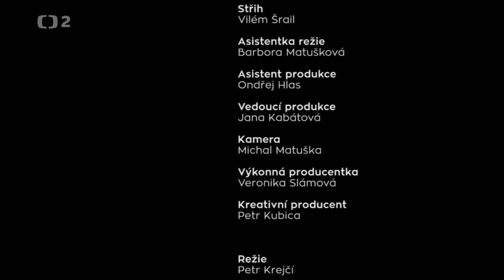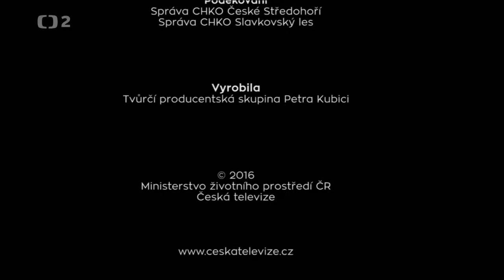České středohoří a Slavkovský les Dokument CZ HD 2016